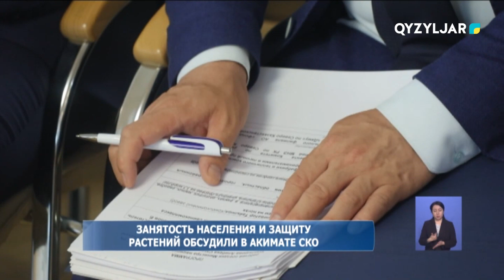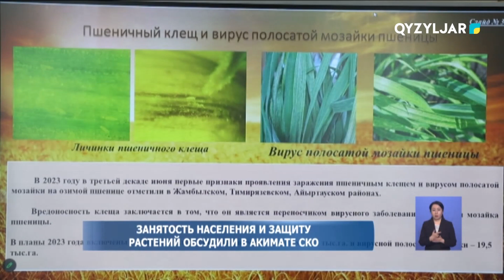Занятость населения и защиту растений обсудили в акимате СКО